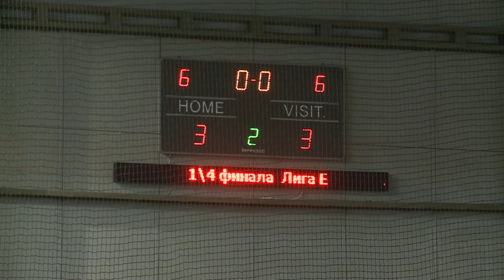09 февраля 2013 MGC ВНИПИТРАНСГАЗ 3 3 1 0 п п 3 2